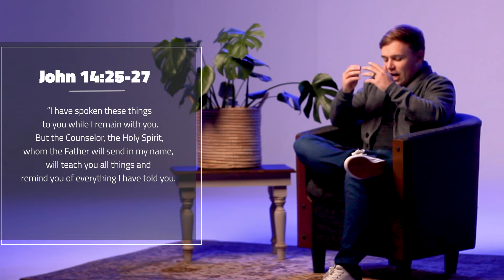Befriend - Week 4: Take the Leap